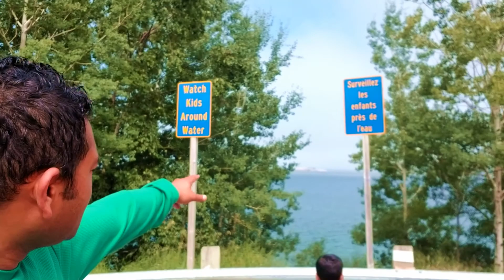3100 কিমি ড্রাইভিং এর গল্প | Thunder Bay Road Trip [Part-2] | ON, Canada | Bangladeshi Canadian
3100 কিমি ড্রাইভিং এর গল্প | Thunder Bay Road Trip [Part-2] | ON, Canada | Bangladeshi Canadian, , Bangla Travel Vlog
1) GoPro Hero 8 Black
2) Iphone 6s+
3) Samsung S8
Action Camera Accessories